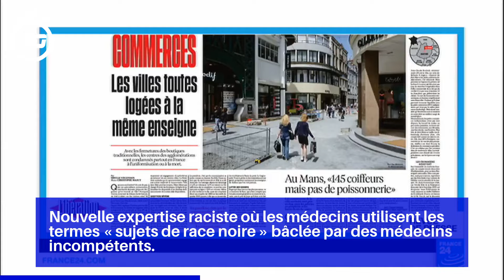INFO FRANCEINFO. Affaire Adama Traoré : une contre-expertise indépendante a été demandée pa...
Nouvelle expertise raciste où les médecins utilisent les termes « sujets de race noire » bâclée par des médecins incompétents.

Adama Traoré est mort dans la caserne de Persan, deux heures après son arrestation dans la ville de Beaumont-sur-Oise (Val-d’Oise), au terme d'une course-poursuite et après avoir échappé à une première interpellation un jour de canicule.

Un argument balayé par l’avocat de deux des gendarmes placés sous le statut de témoin assisté dans cette affaire, Maître Rodolphe Bosselut, qui dit à franceinfo "ne pas comprendre ce que veut dire une contre-expertise indépendante".

La famille d’Adama Traoré est tout aussi méfiante vis à vis de la dernière expertise qui disculpe les gendarmes français.

Un rassemblement est prévu mardi 2 juin à 19 heures devant le tribunal de Paris, porte de Clichy, pour dénoncer les bavures et les violences policières.